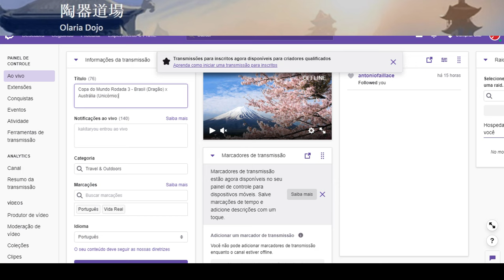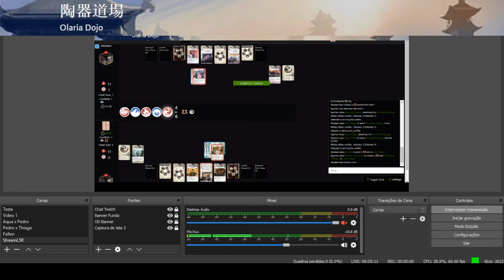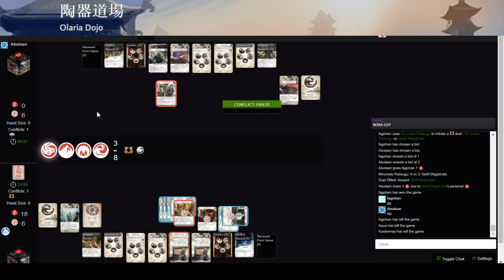L5R World Cup - Round 3 - Brazil (Dragon) x Australia (Unicorn)